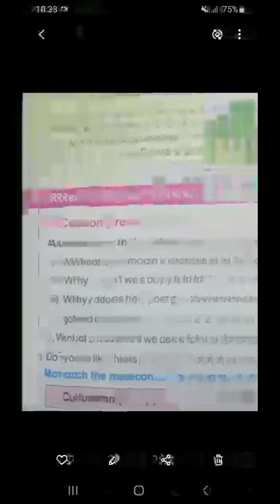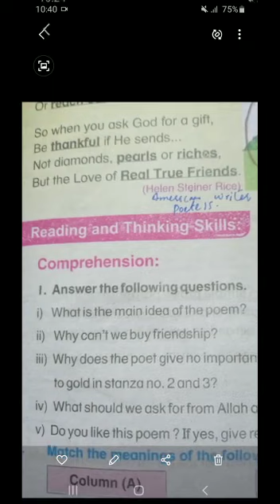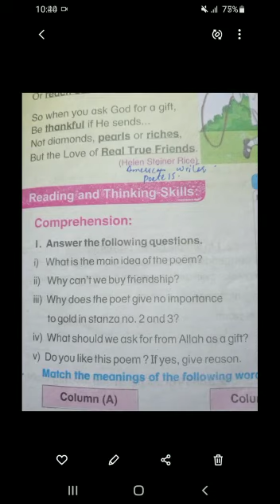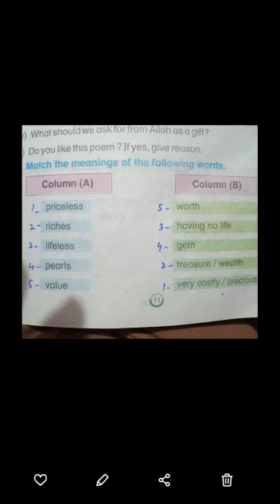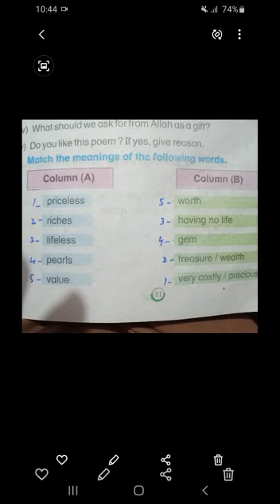8th English, exercise Questions and their answers of The Beauty of friendship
This lesson is about  Questions and their answers of The Beauty of  friendship.